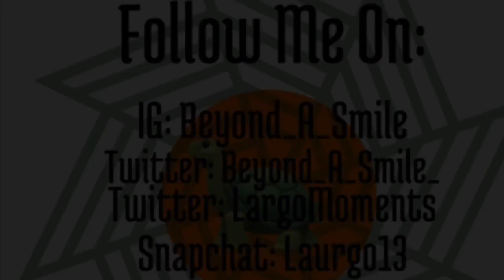“The Difference Between ME and You”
A figurative poem, that moves in and out of rhythmic flow. A conscientious effort to bring awareness to action of a certain individual.

Please be aware that this poem used explicit language. Nor is it used to cause harm to anyone person.